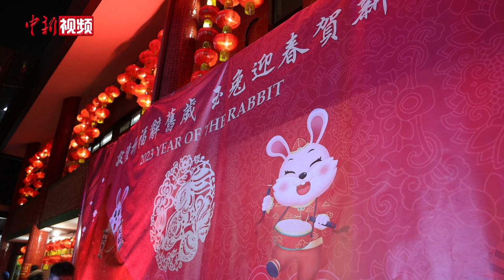加拿大多伦多佛寺敲钟祈福迎兔年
当地时间1月22日凌晨，位于加拿大多伦多的加拿大佛教会湛山精舍在迈入农历癸卯兔年正月初一之时举行敲钟祈福仪式。

这是新冠疫情发生3年来，多伦多这座佛寺首次恢复原本每年一度的新春敲钟祈福活动。

当地各界嘉宾与众多信众共同参与此次敲钟祈福，并点燃“头炷香”，迎接农历兔年新春的到来。（余瑞冬）